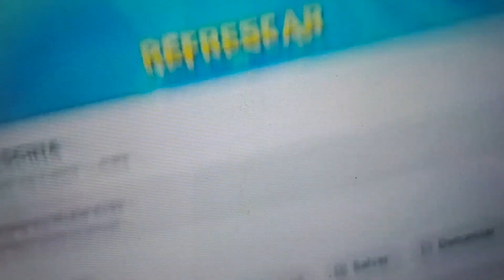Matt wants to picina.mp4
For @KLTRROfficial